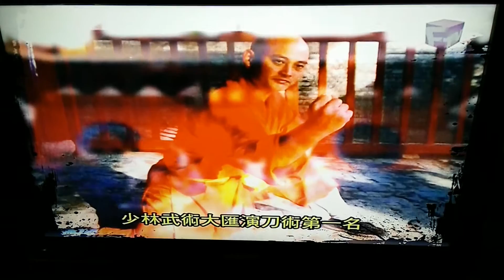Shi Guo Song @Fairchild TV